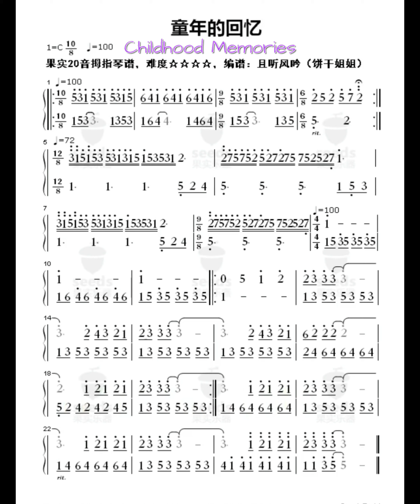Childhood Memories 《童年的回憶》- 20 keys seeds kalimba